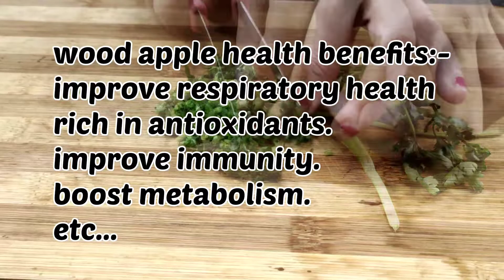Have you ever eaten powerful medicinal wood Apple chutney ? | Home made Bel masala chutney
Namaskar viewers welcome to Ashleena . Today I am sharing this powerful medicinal chutney which is based on wood Apple or kid Bel or Kath Bel or Kath or kurdu in sambalpuri .
This home made wood Apple chutney is very simple to prepared with minimal required ingredients .It has powerful medicinal properties but a large number people unknown about it health benefit properties.